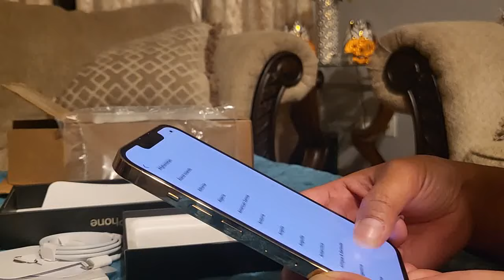APPLE IPHONE 13 PRO UNBOXING#SHORTS